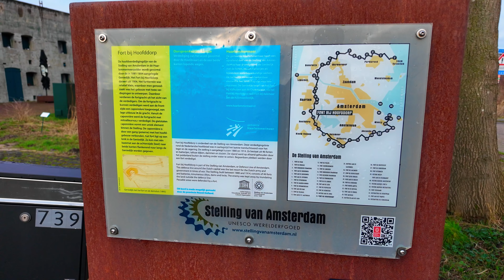A Morning Walk Through Charming Hoofddorp (Dutch Town Near Amsterdam) | 4K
Take a virtual stroll through the town of Hoofddorp, Netherlands. Enjoy the local atmosphere and get a glimpse of everyday life in this walking tour along a section of the Geniedijk in the municipality of Haarlemmermeer. The walk begins and ends at the scenic overlook of Hoofddorp's Korenmolen De Eersteling (Windmill).

ℹ About Hoofddorp:

• The main town of the municipality of Haarlemmermeer, in the province of North Holland, the Netherlands.
• Founded in 1853, shortly after the Haarlemmermeer (a large lake) was drained.
• Has a population of roughly 78,000 people.
• Home to the Haarlemmermeerse Bos, a large recreational area with forests, lakes, and walking and biking trails.

ℹ About the Geniedijk (Dike):

• A designated part of the UNESCO World Heritage Site "Stelling van Amsterdam."
• Built between 1888 and 1903.
• A 12-kilometer long green dike that runs through the entire Haarlemmermeer municipality.
• A special type of dike designed to function as a water defense line.
• Built by military engineers (genie) as part of the Stelling van Amsterdam, a historical defensive ring of fortifications surrounding Amsterdam. By intentionally flooding the southern part of the Haarlemmermeer, the Dutch could create a barrier against potential attackers approaching Amsterdam from the south.
• Today, the Geniedijk has lost its military significance and serves primarily as a green corridor and recreational area for the community.

💬 Please let me know how I'm doing in the comments so I can continue to improve and bring you more sights and sounds from around the world!